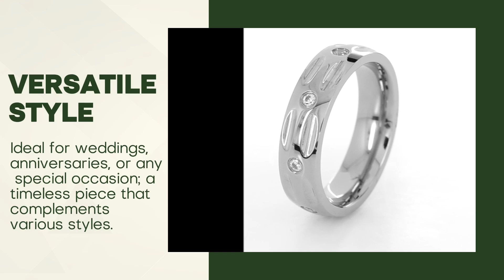Titanium 3-Stone Gypsy-Set CZ Ring | Grooved Design | 6mm Comfort-Fit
✨ Discover the Magic of Elegance ✨

Be mesmerized by the captivating beauty of our Titanium 3-Stone Gypsy-Set CZ Ring. Its sleek grooved design and sparkling cubic zirconias create a timeless statement of sophistication. Crafted from hypoallergenic polished titanium, this ring combines strength with stunning style, ensuring you shine brilliantly every day.

💍 Features:

    Elegant alternating grooved and CZ design
    Durable, hypoallergenic titanium
    Lightweight yet stronger than gold or steel
    Perfectly sized at 6mm width
    Includes a chic storage/presentation pouch

Indulge in luxury and let this exquisite piece steal your heart.